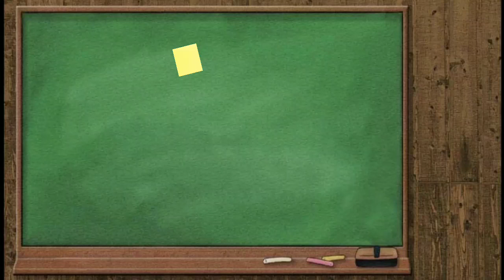CRY BABY meme